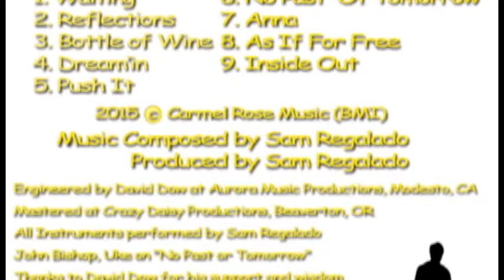Boscoe's Brood Shadows